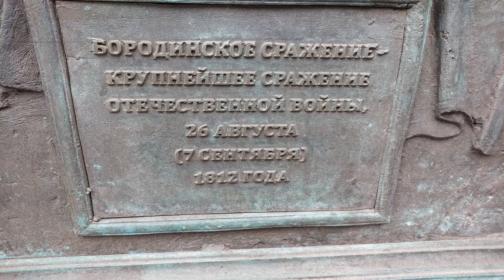Александровский сад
Прогулка в сентябрьский день по Александровскому саду. Наблюдение за вороной, которая любит купаться.